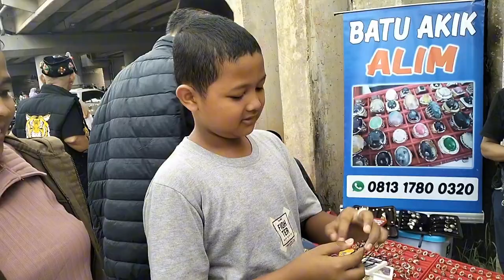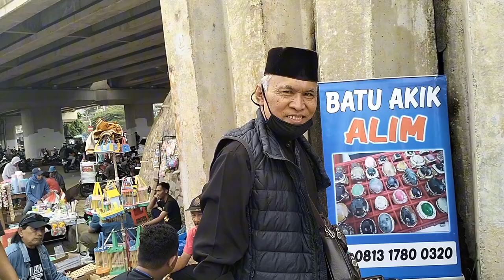LAPAK BATU AKIK SERBA 10.000